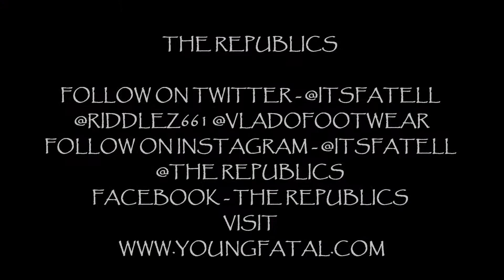The Republics - Invade Vlado Footwear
WATCH THE NEW "FRESH PRINCE" MUSIC VIDEO NOW
                                   (LINK BELOW)

The Republics Are Back With Their New Hit Single
"Fresh Prince" Feat. Young Sam
 Produced By Jon & Mixed / Mastered By Asaf Fulks

Visit

LIKE THE REPUBLICS ON FACEBOOK

THE REPUBLICS LLC